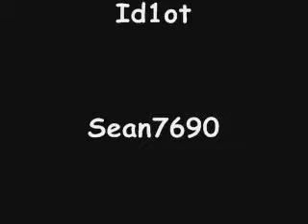Jumptacular - Ep 1 - Zanzibar (Halo 2 Trick Jumping)